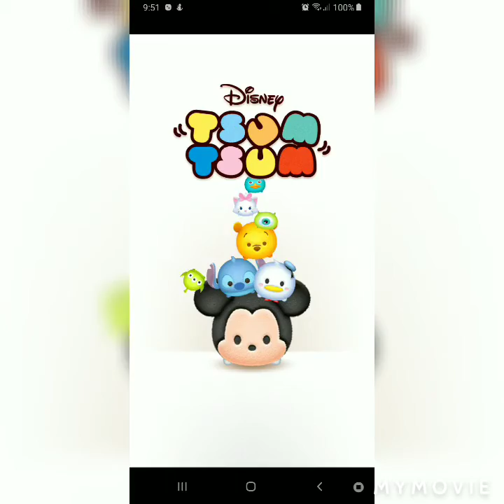Toy World, clear 400 Mickey and Friends Tsum Tsum, 1/3/2020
Toy World, clear 400 Mickey and Friends Tsum Tsum, Tsum Tsum, Bat Hat Minnie, Cat Hat Minnie, used 3 hearts, 1/3/2020, Jan 2020